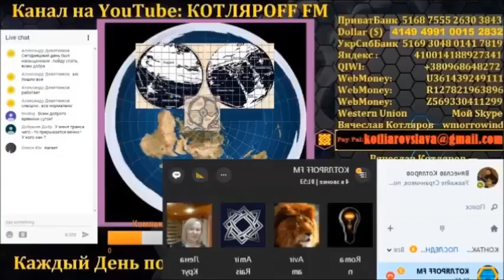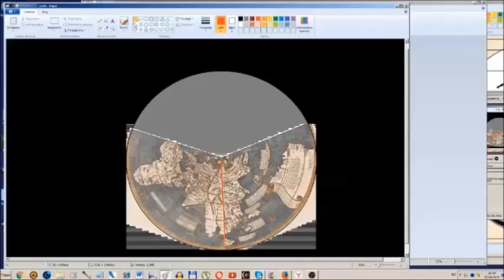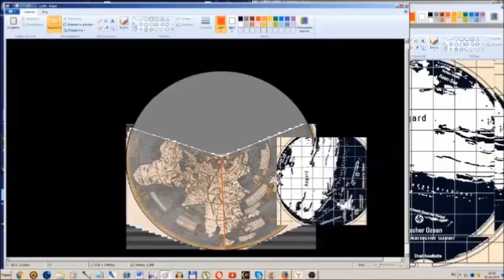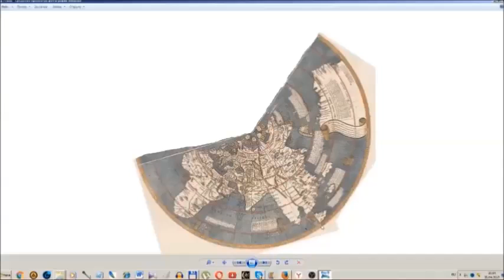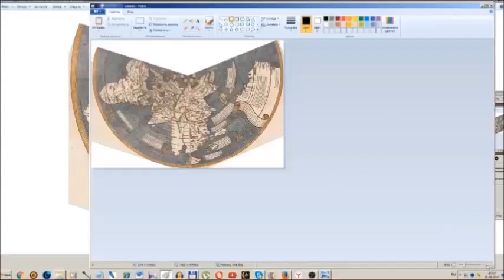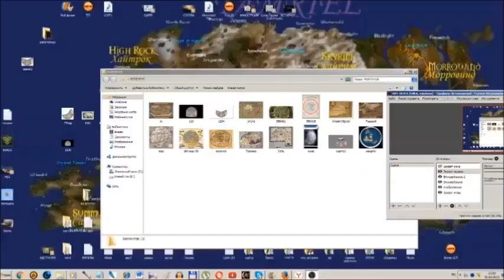Африка = её не существует! (Л. Д. О. 118 ч.)